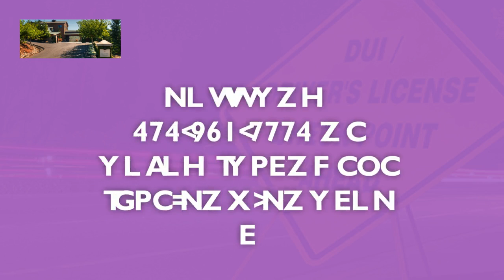Designated Drivers Service wine tour Drivers Glen Ellen CA